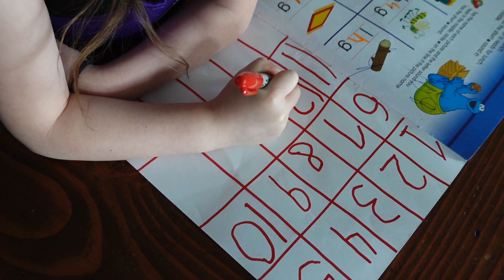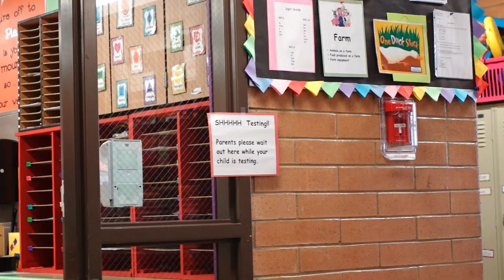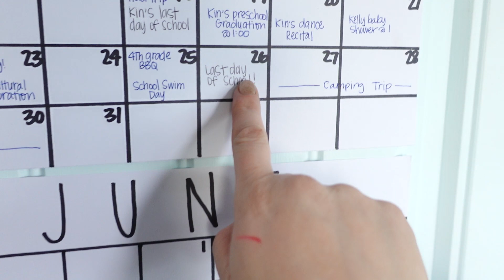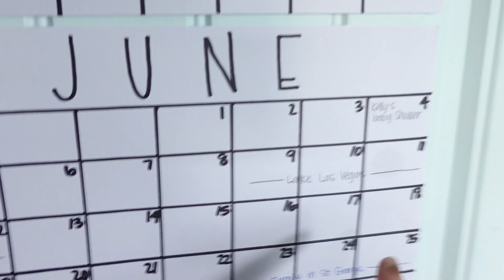BUCKLE UP! THE LAST THREE WEEKS OF SCHOOL ARE BEYOND BUSY!!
Buckle up!  The last three weeks of school are beyond busy!  Here. We. Go!!

The amount of events, parties, and activities coming up is so exciting and only slightly overwhelming haha.  It's going to be a fun month and an even better summer!

Want to send us something:
The Moffat's